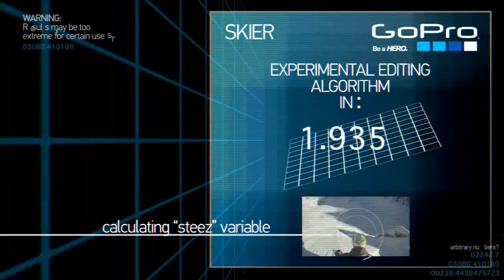Go Pro Or Go Home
Graphics made possible by "GoPro HD: Skiing Cliff Jump with Jamie Pierre" Youtube video
This is just my little take on it.
 RIP Jamie Pierre